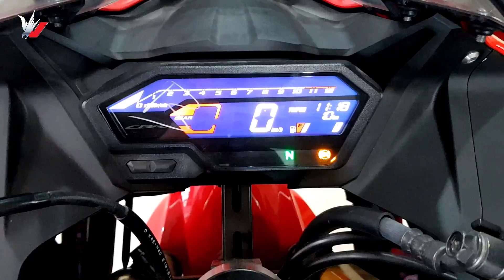New Honda [ CBR150R-ABS ] 2022 🔥 Fireblade 💖 New Modern Model ⭐ Full New Features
Now New Latest Honda CBR150R Abs 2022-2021 CBR150R New Features, Mileage, top Speed, price & Bike Detailesed view 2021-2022

Latest Model 2021 Honda CBR 150R
Colours
1. Red-Black

2.Matte-Black
3. Grey-Red
4. Black-Orange

1.Stylish Supersport Design
2.Powerful DOHC Engine
3.Full LED Lighting
3.Adjustable Suspensions
4.Exciting Paint Schemes
5.Delayed Launch In India
6.Narrow Rear Tyre

2021 Honda CBR 150R Mileage 40-45 kmpl (Approx)
2021 Honda CBR 150R Top speed Around 135 kmph (approx)

2021 Honda CBR 150R ABS Price in Bangladesh Tk.5,45,0000 BDT -Approx - Indo Version

2021 Honda CBR 150R Price in India Rs 1,48,000 Approx Only india & indian Version

2021 Honda CBR 150R  Specification
Engine Single-Cylinder, DOHC, 4-Valves
Displacement 149cc
Bore x Stroke 57.3 x 57.8
Fuel Supply Electronic Fuel Injection
Cooling System Liquid Cooling
Ignition Advance Computer Control Ignition
Lubrication Wet Sump
Transmission 6-Speed
Emission Compliance EU5
Performance, Mileage & Top Speed
Maximum Power 17.1 PS @ 9,000 RPM
Peak Torque 14.4 NM @ 7,000 RPM
0-100 KMPH 11 s
Chassis Diamond Truss Frame
Front Suspension Adjustable Preload Inverted Forks
Rear Suspension Adjustable Preload Mono-Shock
Front Brakes Hydraulic Wave Disc
Rear Brakes Hydraulic Wave Disc
ABS / CBS 2-Channel ABS
Wheels 17-Inch Alloy Wheels
Front Tyre 100 / 80-17M / C 52P
Rear Tyre 130 / 70-17M / C 62P
Oil Tank Capacity 1.1 Litre
Rake 91 mm
Trail 25 °
Battery Type MF 12V 5Ah
Headlamps LED
Taillights LED
Turn Indicators LED
Pass Light Yes
AHO (Auto Headlamps On) Yes

2021 Honda CBR 150R  Key Features
Fully-Faired Design
Supersport Riding Position
DOHC, 4-Valves Engine
6-Speed Transmission
Assist & Slipper Clutch
Liquid Cooling
Electronic Fuel Injection
Inverted Front Forks
Dual LED Headlamps
LED Taillamps and Turn Indicators
Fully Digital Instrument Console
New Tank Sharp Design
Adjustable Front & Rear Suspension
Tandem Seats
Dual-Channel ABS
Sporty Muffler with Kelvar Protector

Instrument Cluster Features
Display Type Fully Digital LCD
Speedometer Digital
Tachometer Digital
Tripmeter 2
Odometer Digital
Fuel Gauge Digital
Low Fuel Warning Yes
Engine Temperature Yes
Gear Position Indicator Yes
Gear Shift Light Yes
Service Light Yes
ABS Warning Light Yes
Clock Yes

Comfort & Convenience Features

Type Of Seat Split Tandem Seats
Pillion Seat          Yes
Pillion Grabrails  Yes
Electric Starter Yes

NEW MOTORCYCLE

Thankl You